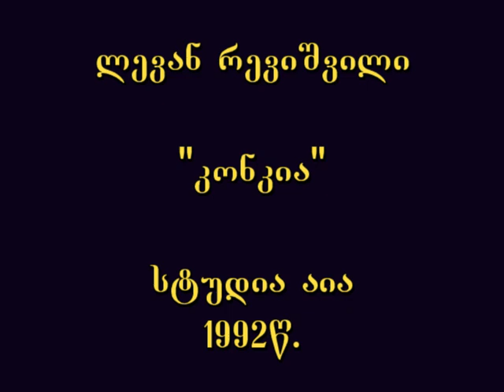ლევან რევიშვილი - კონკია - სტუდია აია - 1992წ. levan revishvili - konkia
სტუდია აია.
1992წ.